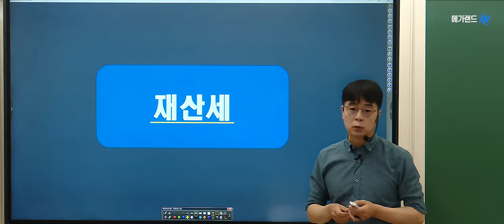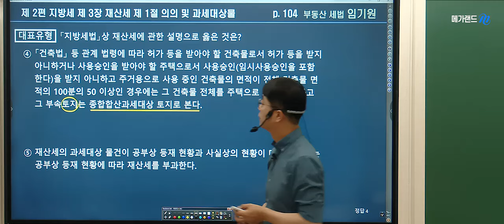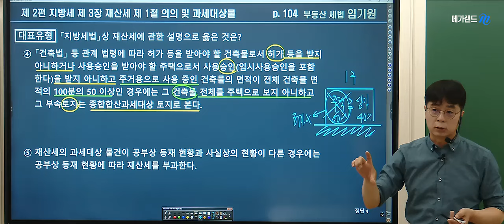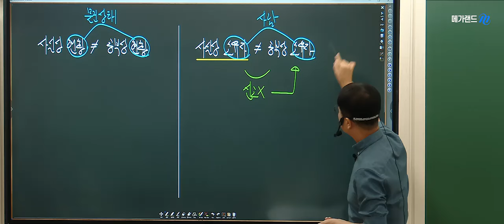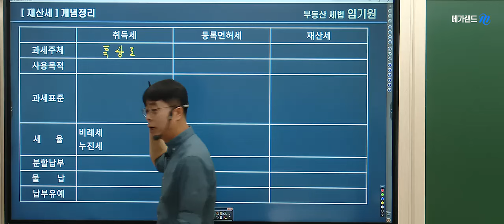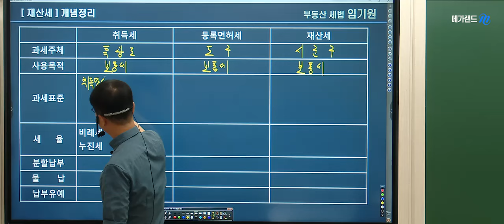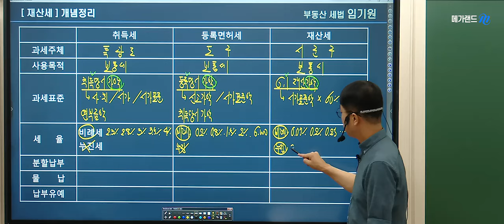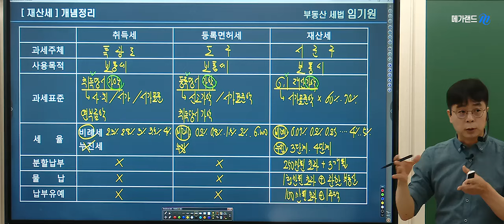[공인중개사학원 김포중앙]❤️세법 메가랜드 임기원교수님 ❤️기출응용 예상문제풀이-재산세 🌈임기원 시그니쳐! [원포인트특강] -8월 4일(일)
❤️8월 4일 임기원 시그니쳐! 원포인 특강 상세보기 ☞

🌈2024년 기출응용반 7월1일(월) 대개강! 기출을 넘어! 핵심이론과 응용문제로 실력다지기!
➡️본강의는 합격확신! 메가랜드 임기원 교수님의 기출응용반2주차 [취득세] 입니다.